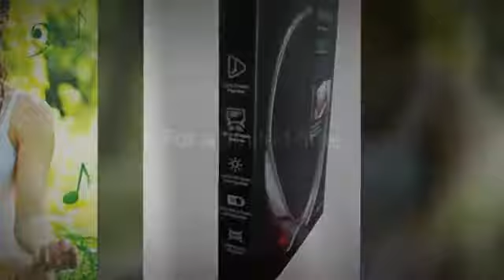Bluetooth Headphones, go and get it!